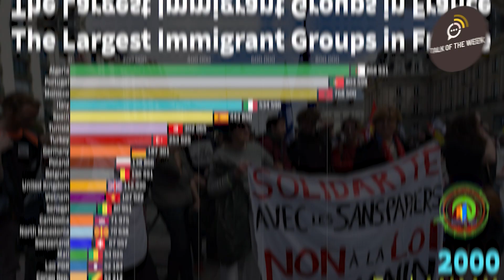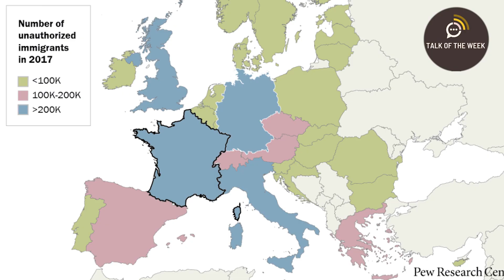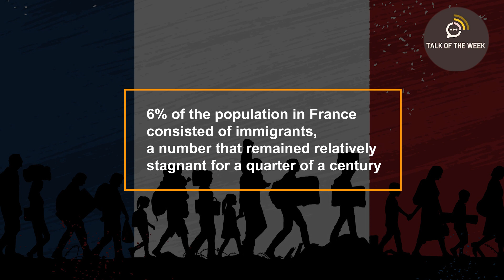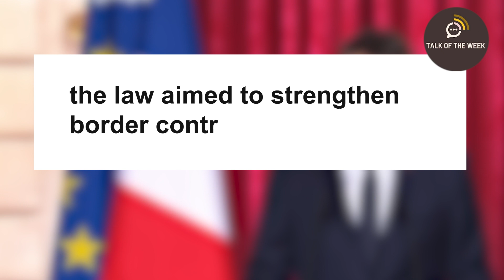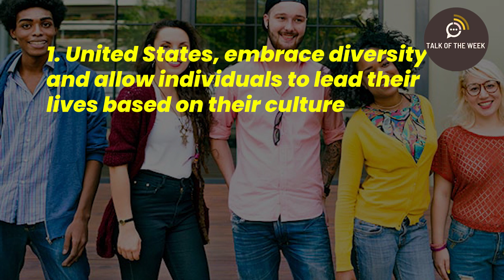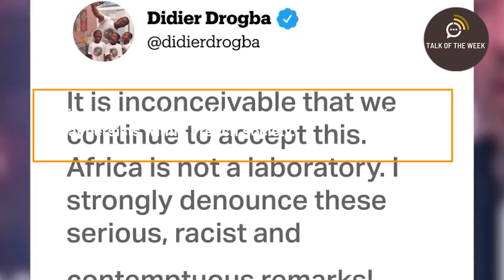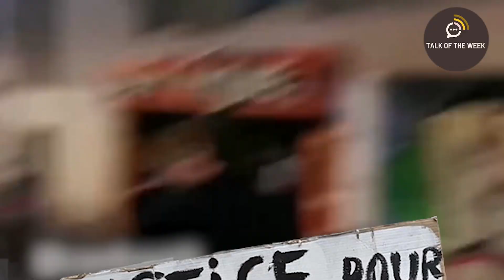France Crisis - Immigration, Racism, and the Spark That Ignited Protests (Full Story)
France, a nation known for its rich history and culture, faces an epic crisis. The complexities of immigration, historical injustices, and the recent shooting that ignited protests. Discover the struggle for integration, systemic racism, and the demand for justice within French society. Don't miss this eye-opening analysis that sheds light on the challenges France must confront to prevent further unrest.